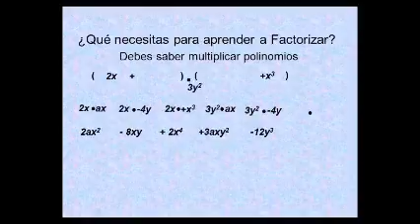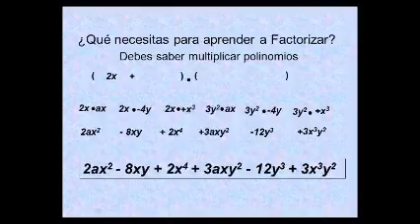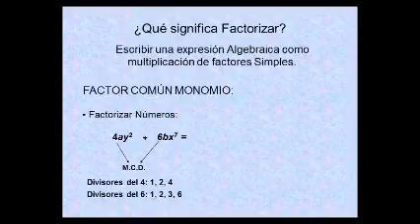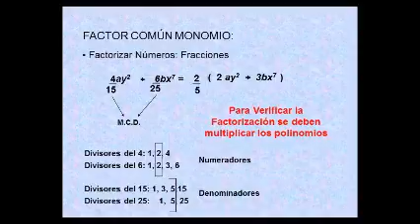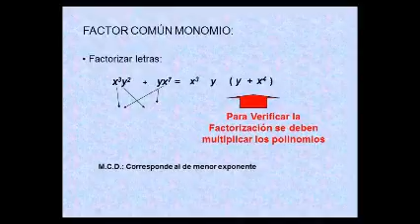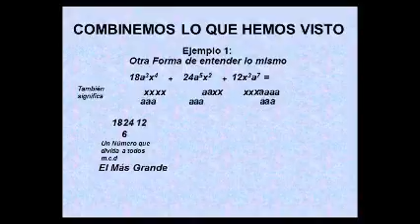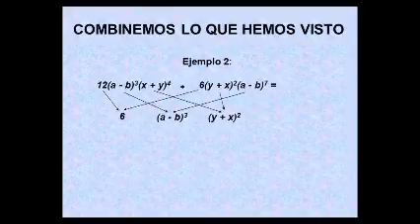FACTORIZACION DE EXPRESIONES ALGEBRAICAS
Para los niños y jóvenes ahora que están estudiando en línea.